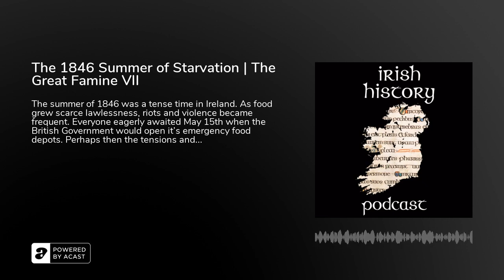The 1846 Summer of Starvation | The Great Famine VII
The summer of 1846 was a tense time in Ireland. As food grew scarce lawlessness, riots and violence became frequent. Everyone eagerly awaited May 15th when the British Government would open it's emergency food depots. Perhaps then the tensions and anxiety at the heart of Irish society would ease? However would the food in these emergency depots be enough to stave off famine until the harvest was ready in Autumn?&nbsp;Find out in this episode.&nbsp;(Apologies that this show is late. Research took much longer than usual and then the writing proved tricky in places and I had to rewrite several parts.